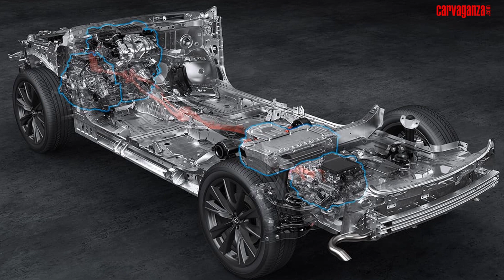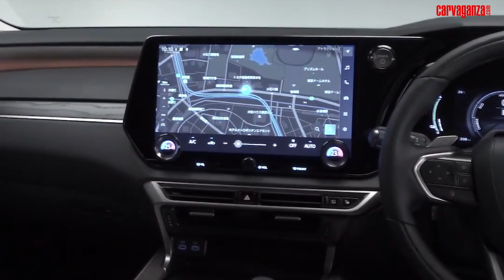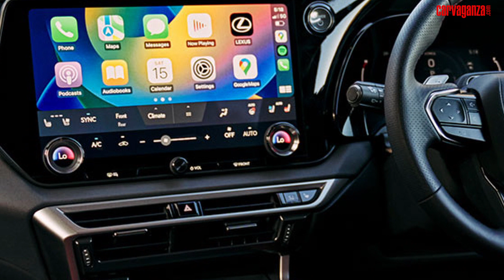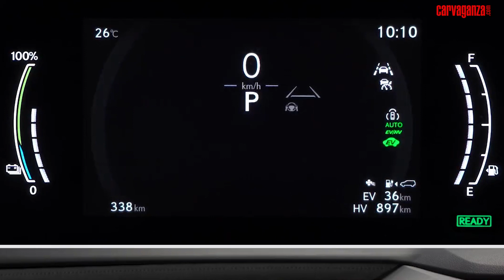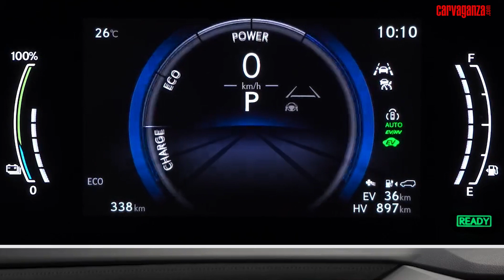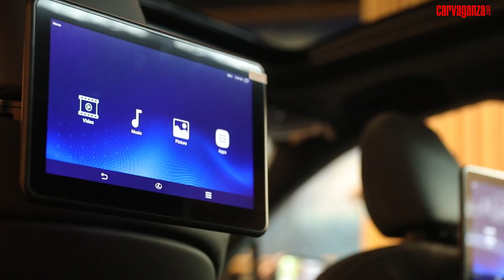All New Lexus RX Kini pakai Plug-In Hybrid! | First Impression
Lexus Indonesia dengan bangga menghadirkan All New Lexus RX series dengan pilihan powertrain baru. Terdiri dari Lexus RX 450h+ Luxury (PHEV), Lexus RX 350h Luxury (HEV), dan Lexus RX 350 Luxury (Gasoline). Harga yang ditawarkan mulai dari Rp1,6 miliar on the road Jakarta.
Pilihan teknologi elektrifikasi terbaru memungkinkan Lexus Enthusiasts untuk memilih kendaraan elektrifikasi yang sesuai dengan kebutuhan dan lifestyle-nya. Powertrain PHEV ini juga resmi dipasarkan untuk pertama kalinya di line-up produk Lexus Indonesia.